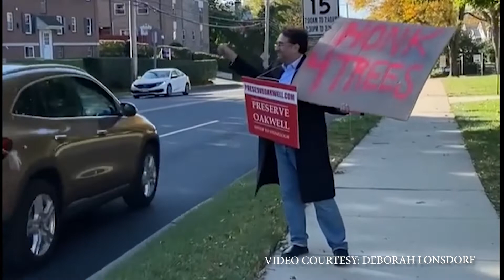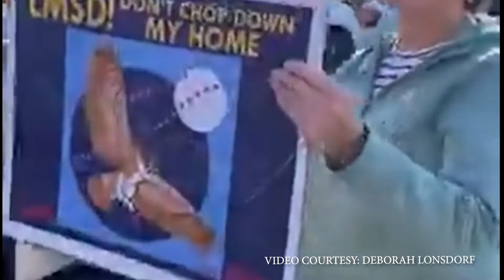FIRE DRILL FRIDAY 10 21 22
The Tide is starting to Turn In Oakwell's favor as the Supporters of The 13.4 Acre Forest Continue To Press the Lower Merion School Districts Plan To Clear Cut The Land and Replace It With Axillary Athletic Fields.